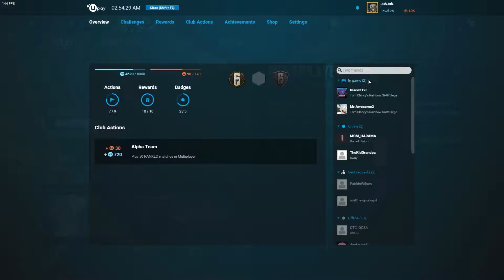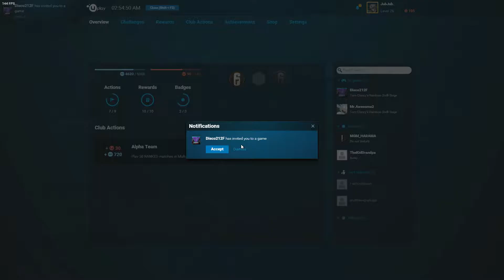Rainbow 6 Seige | Random #1